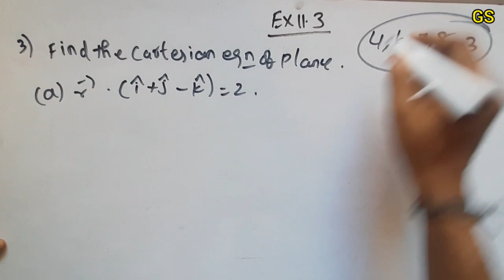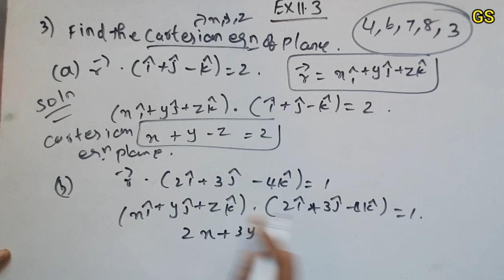Chapter 11 - Exercise 11.3 (Q.No 3) 3 Dimensional Geometry | CBSE Class 12th Maths in Tamil - NCERT